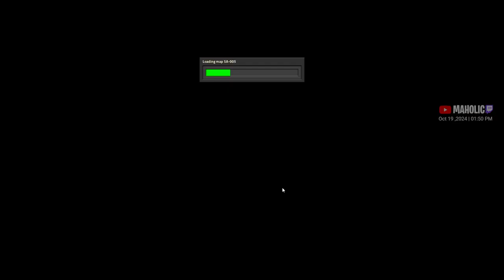unlock Bots➡️Clearing Biters✅ Factorio DLC⚙️Space Age 🏭⚙️| Gameplay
The much Anticipated DLC for Factorio - Disappear Time Moar Faster

🔵 Mods 🔵
NONE

🔵 Chapters 🔵

00:00:00 Introduction
00:00:30 ➡️Factorio DLC Space Age⚙️✅
00:02:00 Research construction bots
00:15:00 research logistics bots
00:25:00 research processing unit
00:30:00 research low density structure
00:40:00 basic oil train station
00:45:00 biter taming duty
00:55:00 research rocket silo
01:15:00 biter clearing down south west
01:30:00 setting up oil cracking
01:45:00 biter clearing down south west
 🔵 Support Me  🔵

 🔵 Social Contact(s)  🔵